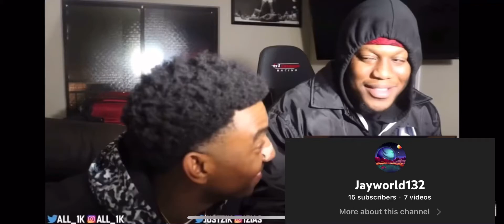Me and nappyAfro almost to get￼ A win on Apex legends￼